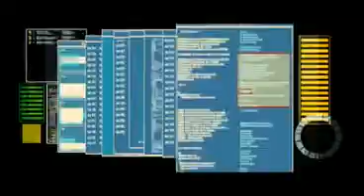The Losers - Film Clip #9